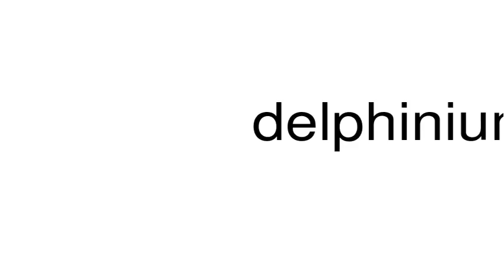How to pronounce delphinium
This is a satire channel. This is a satire channel. How to pronounce the word delphinium.